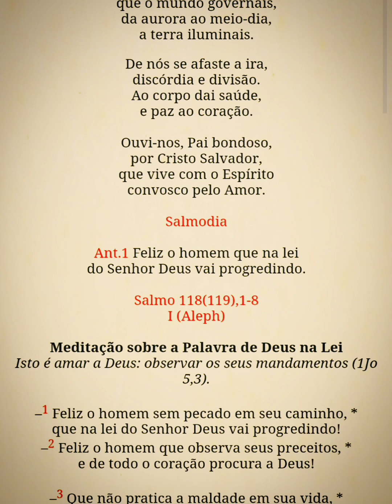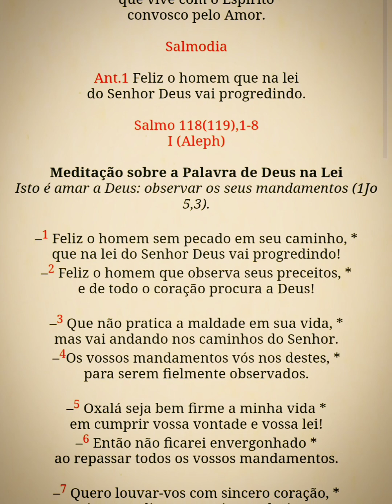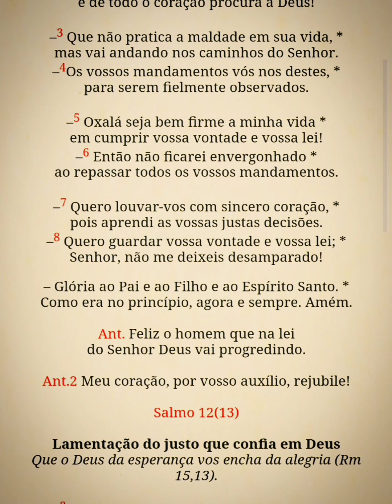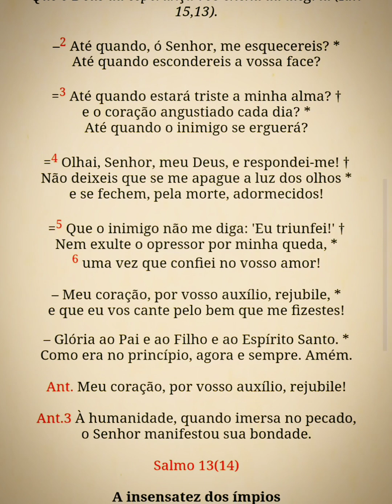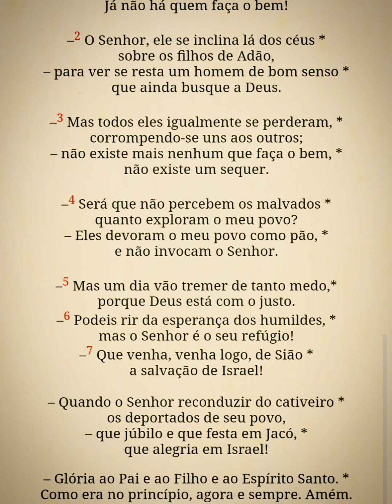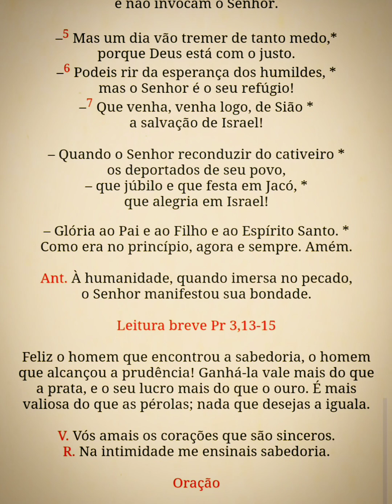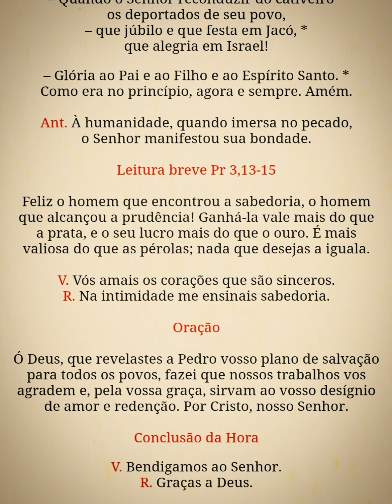Liturgia das Horas - H. Média (1ª SS. 3ªfeira.) 04/07/23